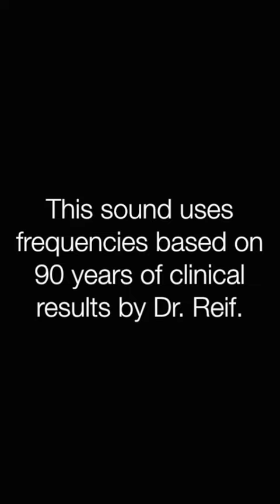✅乱視 ★角膜や水晶体の歪みが〓Astigmatism. Relax & Healing music with Dr. Rife.